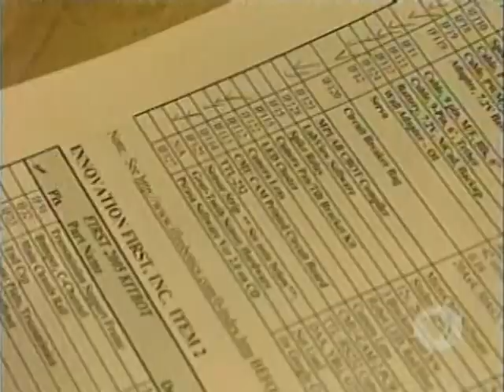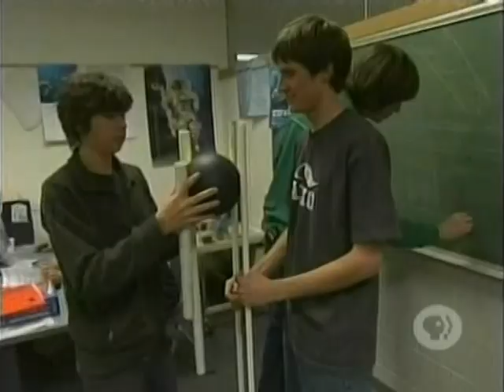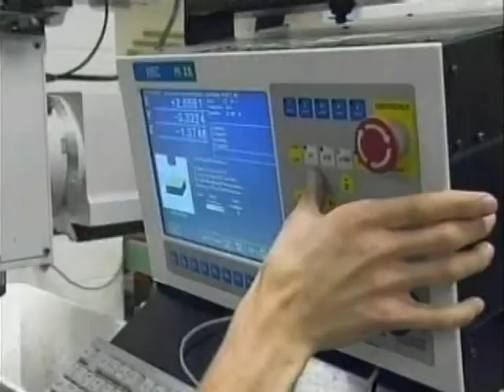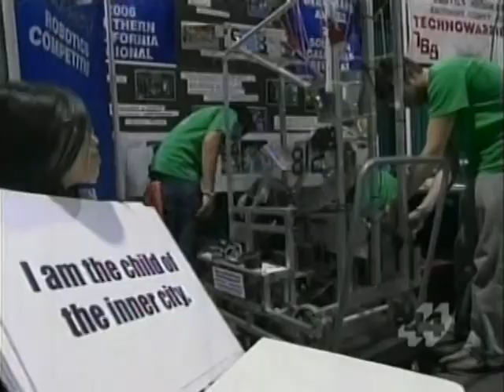FRC 2006 - The News Hour with Jim Lehrer Coverage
The News Hour with Jim Lehrer covers the basics and fundamentals FIRST Robotics.
I do not own this media. PBS News Hour owns all rights to this video. (Link to their This media is uploaded for educational and archival purposes only.